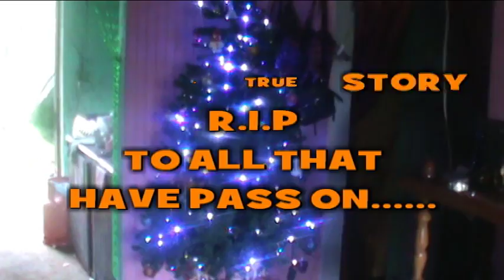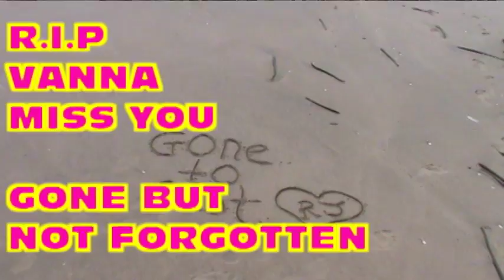MAA OFFICIAL VIDEO [[[[[[ NEW 2016 ]]]]]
MAA OFFICIAL VIDEO
[[[[[[ NEW 2016 ]]]]]
RJ  MUSIC STUDIO
LYRICS BY: RJ